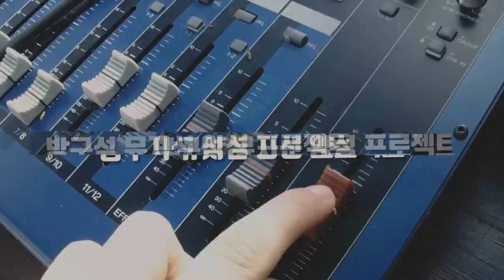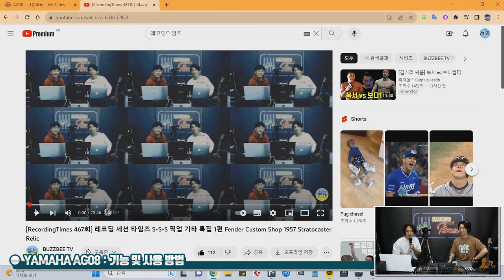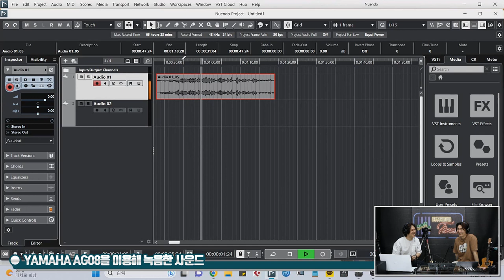[RecordingTimes 607회] Yamaha 오디오인터페이스 AG08 2편